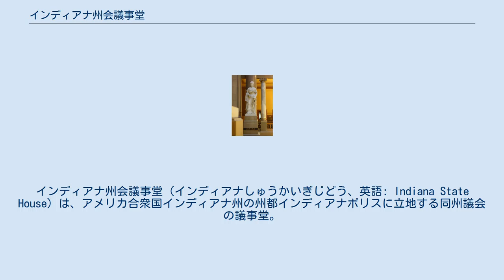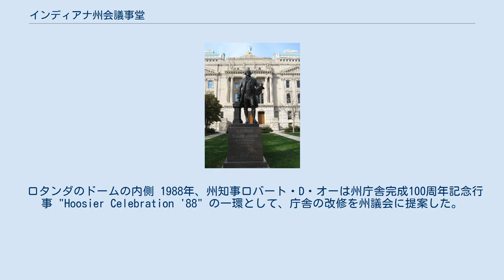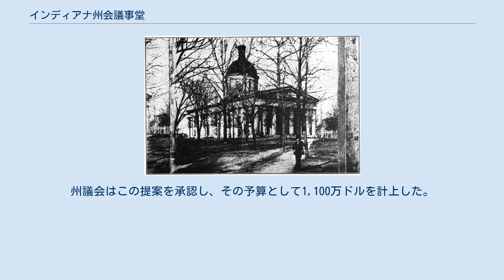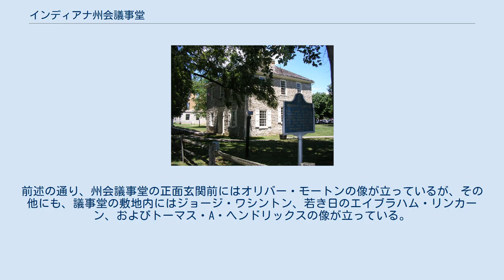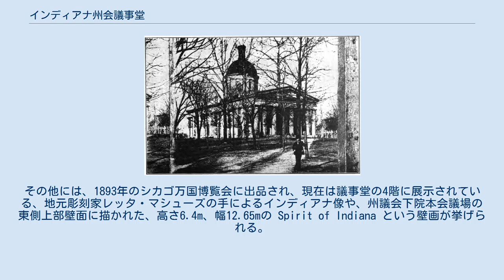インディアナ州会議事堂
インディアナ州会議事堂（インディアナしゅうかいぎじどう、英語: Indiana State House）は、アメリカ合衆国インディアナ州の州都インディアナポリスに立地する同州議会の議事堂。
庁舎はインディアナポリスのダウンタウンの中心であるモニュメント・サークルから西へ2ブロック、東をキャピトル・アベニュー、南をワシントン・ストリート、西をセネート・アベニュー、北をオハイオ・ストリートに囲まれたブロックに立地している。
議事堂内にはインディアナ州議会の上下両院の議場のほか、州知事室、州最高裁判所、州控訴裁判所、および州政府機関の一部が置かれている。
しかし、州政府機関の多くはセネート・アベニューを隔てたインディアナ政府センター北棟に置かれている。
 最初の庁舎は最初の州都であった州南部の町コリードンに建てられたもので、現在も州の史跡として保存されている。
2代目の庁舎は旧マリオン郡地方裁判所で、20世紀初頭に取り壊され、建て替えられた。
3代目の庁舎はパルテノン神殿を模したものであったが、構造上の欠陥のため1877年に使用不適とされ、取り壊された。
現在の庁舎は3代目の庁舎の跡地に1888年に建てられたもので、5代目の庁舎にあたる。
この庁舎は1975年に国家歴史登録財に登録された。
 コリードンの中心部に残る旧州会議事堂 1816年にインディアナが州に昇格したとき、その州都はコリードンであった。
最初の州会議事堂庁舎は、もともとは1813年にインディアナ準州の議事堂として建てられた、ライムストーン造、一辺40フィート（12.2m）の正方形、2階建ての質素な建物であった。
建設は初期の準州議会議員であったデニス・ペニントンの経営する会社によって、3年の歳月を費やして行われ、その建設費用1,500ドルはハリソン郡の住民が支払った。
建材となったライムストーンは近場の採石場で切り出されたものであった。
完成当時、この庁舎は州で最大級の建物であった。
 この庁舎は当初3部屋を有していたが、すぐに手狭になり、州の行政各局を入れるための建物を通りの反対側に建てることを余儀なくされた。
この庁舎の1階にはインディアナ州議会下院が、2階は狭い廊下を隔てて2部屋に分かれており、1部屋に州議会上院が、もう1部屋に州最高裁判所がそれぞれ入っていた。
この庁舎は1824年に放棄され、ハリソン郡の地方裁判所に転用された。
この庁舎は現在でも保存されており、州指定の史跡となっていると共に、国家歴史登録財にも登録されているコリードン歴史地区の一角を成している。
 1824年12月に州政府がインディアナポリスに移転した時、州政府はマリオン郡地方裁判所内に置かれた。
この地方裁判所の庁舎はインディアナポリスが新しい州都に決まった後、1822年に、州の財政支出で建てられたものであった。
この庁舎は12年にわたって、インディアナ州会議事堂として使われた。
当時のインディアナポリスは、最も近い主要な入植地からでも約60マイル（96km）離れた辺境の地で、大規模な建設は現実的ではなかった。
 インディアナポリスへの遷都は困難なものであった。
当時、コリードンからインディアナポリスまでは馬で11日を要した。
その上、コリードンとインディアナポリスを結ぶ道は無く、インディアナポリスを目指して北へ向かう一行は、冬の深い森の中を荷馬車で長い列を成して進んでいくしかなかった。
一行は州の財源、書籍、記録文書、および州議会、州最高裁判所、州政府各局の備品を、長い道中の必需品と共にすべて荷馬車に積んでインディアナポリスへ向かったため、その隊は必然的に大きなものになった。
州議会の承認の下、一行の監督にあたったのは州の出納局長を務めていたサミュエル・メリルであった。
一行がインディアナポリスにたどり着くまでには1ヶ月を要した。
州会が初めてインディアナポリスで開催されたのは、年が明けた1825年1月であった。
 インディアナ州会議事堂の3代目庁舎 1831年、インディアナ州議会は新しい州会議事堂庁舎の建設を承認した。
建設費用にはインディアナポリス町内の土地売却益が充てられた。
庁舎のデザインは賞金150ドルで公募され、イシール・タウンおよびアレクサンダー・ジャクソン・デイビスによる、パルテノン神殿を模したものが採用された。
この庁舎の外観は中央の大きなドーム以外、パルテノン神殿にそっくりであった。
タウン...